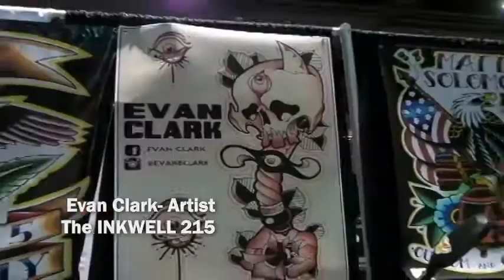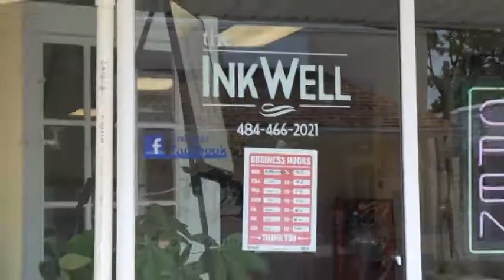Inkwell Upper Darby Sound Bite for Wildwood Tatto Beach Bash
Inkwell Upper Darby - The Inkwell 215 - Garden State Inkwell will be Tattooing at The 2015 Wildwood Tattoo Beach Bash - August 14th thru August 16th - Look for their Booth's!!